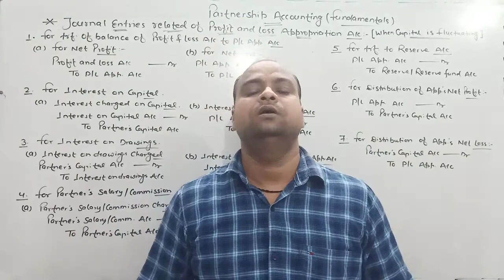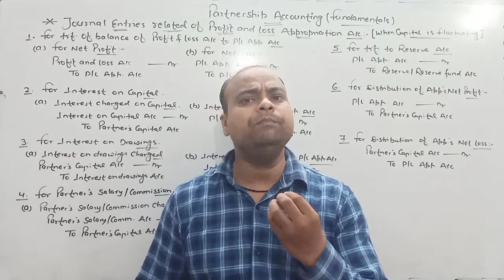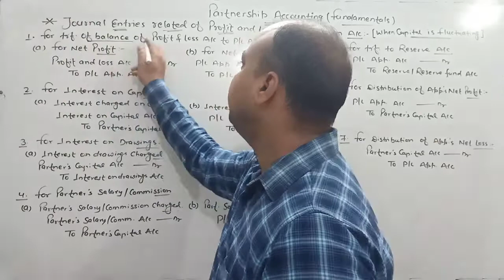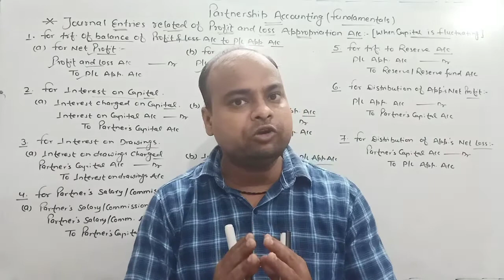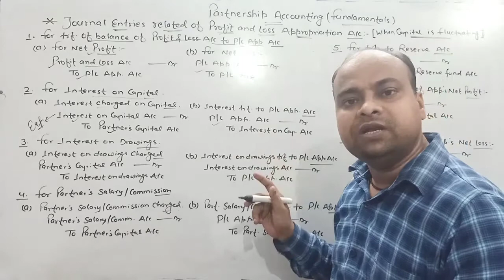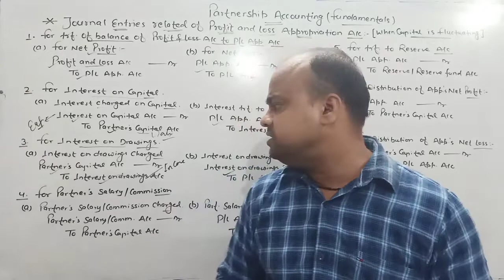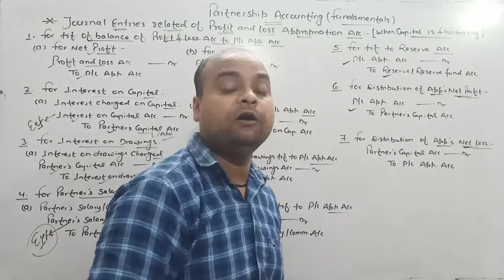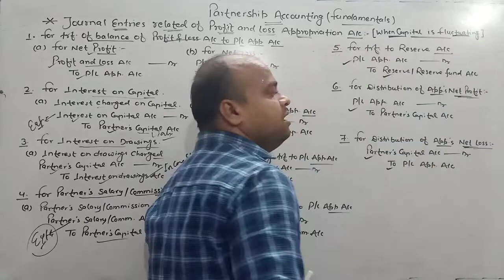Journal Entry of P/L Appropriation A/C(PartnershipA/C) L-10 Of I.com-12th by Mukesh sir(CA final yr)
Goal commerce classes(best commerce classes) in patna city bihar for I.com-(11th & 12th) , B.com-(1st yr , 2nd yr and 3rd yr) , M.com and other classes
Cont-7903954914